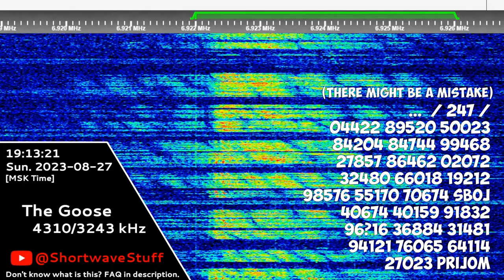The Pip [Radiogram Frequency] | 27th August 2023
...  / 247 /
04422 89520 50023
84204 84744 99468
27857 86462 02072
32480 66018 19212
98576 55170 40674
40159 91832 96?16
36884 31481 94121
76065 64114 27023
Hope you will enjoy! 😉